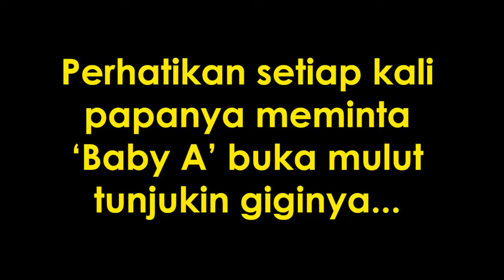Ekspresi Lucu Bayi Tunjukin Gigi Pertamanya | Baby Getting Teeth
Hari ini usia Alifiandra Zayyan Pane (Baby A) tepat 6 bulan 16 hari. Giginya sudah mulai tumbuh, 2 dari bawah. Baby A sudah mulai teriak-teriak dan senyam-senyum seperti memperlihatkan "Gigi aku sudah tumbuh loh", hehehe. Tapi, saat papanya meminta tunjukin giginya, Baby A malah menutup mulutnya seperti dalam vide...